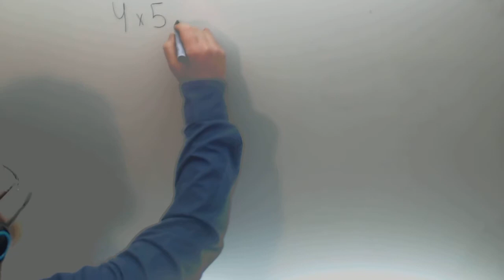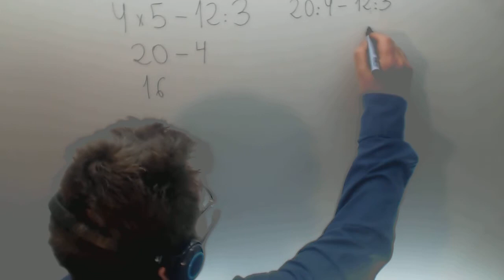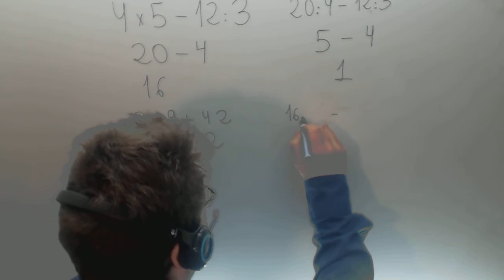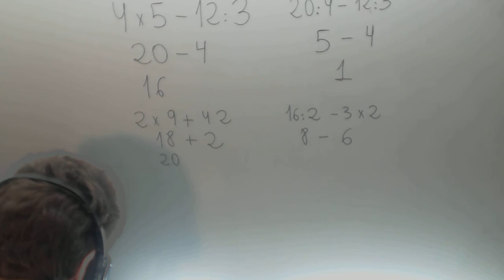Matematicas para mayores Operaciones combinadas Academia Usero Estepona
Matematicas para mayores Operaciones combinadas Suscríbete a nuestro canal en Youtube para ayudarnos a seguir creciendo Academia Usero en Estepona, el centro de formación con más vídeos en Internet del Mundo presenta